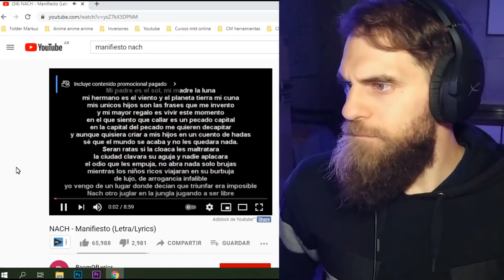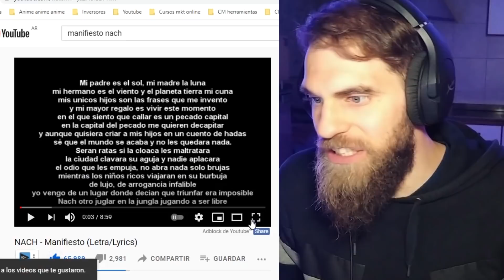📝 MANIFIESTO - NACH 🔥 [ REACCIÓN Mark Miranda ]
► MIRÁ mi video reacción escuchando por primera vez el tema "MANIFIESTO" de Nach 📝